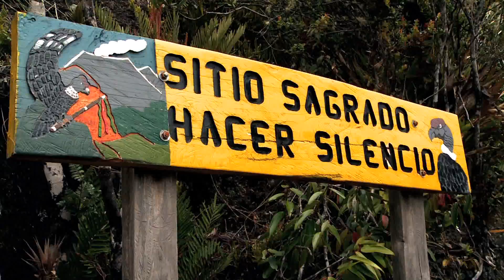Resumen cap 9 y 10 Segunda Temporada Expedición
Únete a EXPEDICION CONDOR DE LOS ANDES en facebook, 3 meses de travesía por el territorio colombiano, donde la belleza de los paisajes, su gente, la aventura y los deportes extremos son los principales protagonistas.

Ahora tienes de nuevo la oportunidad se vivir lo mejor de los deportes de aventura, la cultura y el ecoturismo al lado de Expedición Cóndor de los Andes, de lunes a viernes por el canal Senalcolombia.